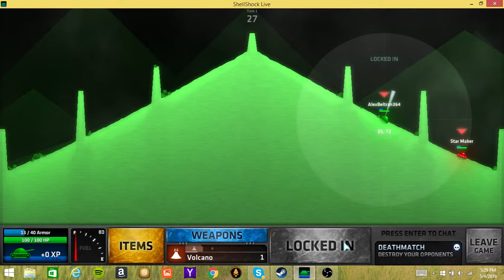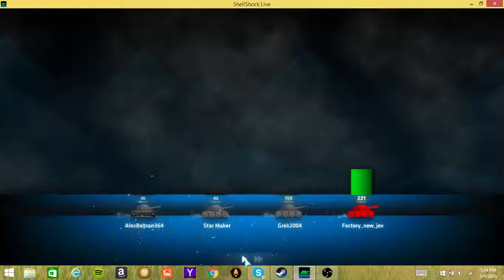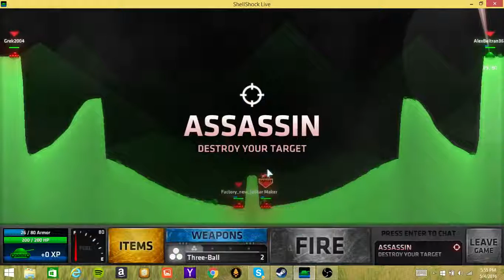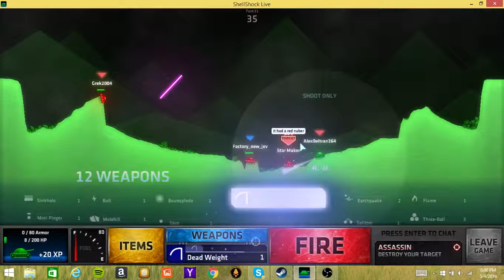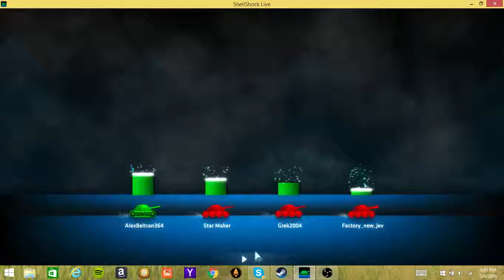ShellShock Live Episode:3 Noice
Watch me not whip but get some noice shots on ShellShock